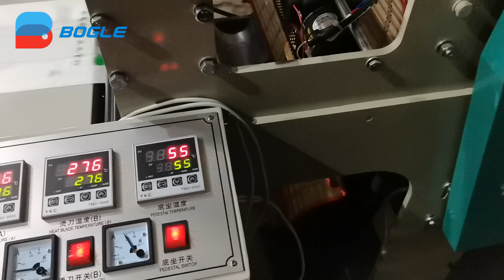High Speed Shopping Bag Making Machine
High Speed Shopping Bag Making Machine, double lanes working, double servo motors feeding material, per min speed 600-700pcs/min.

WeChat:boglemachine
Youtube Channel: Ruian Bogle Machinery Factory
Address:No.158, Jiuan Road North, Jiutan, Dongan Village, Shangwang Street, Ruian City, Wenzhou City, Zhejiang Province, China